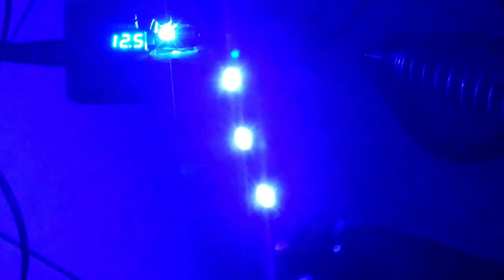Bongkar lampu led T10, buat sein, senja, NYESEL ⁉️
Halo kawan-kawan di video ini saya akan membagikan berbagai macam cara yang berkaitan
dengan keseharian kalian, agar kalian tidak kesulitan, maka dari itu saya sedikit
mempermudah kalian untuk mengatasinya.
Bantu share ya, agar ilmu yang bermanfaat agarterus berjalan dan bermanfaat bagi
DAN KOMEN sebagai bentuk apresiasi kalian.